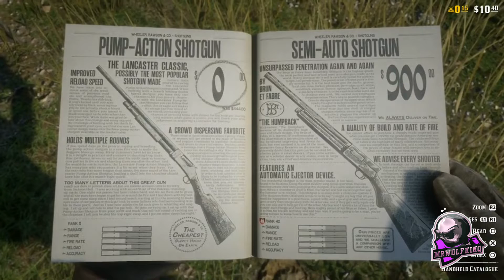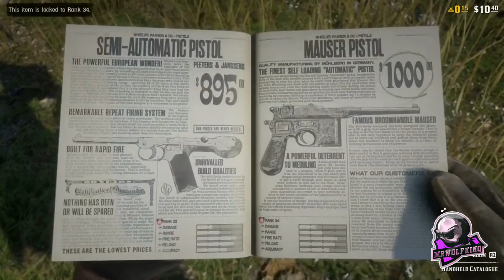RED DEAD REDEMPTION 2 Online PVP Gameplay SHOWDOWN SERIES (Battle Royale, Free For All, TDM)